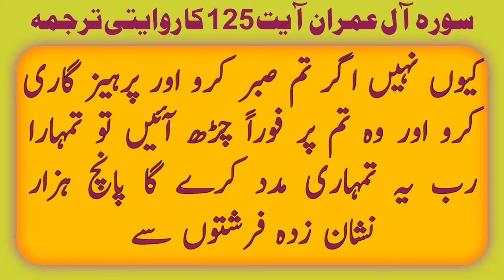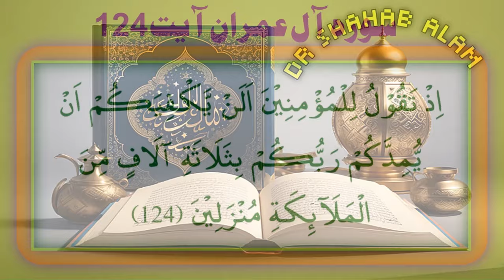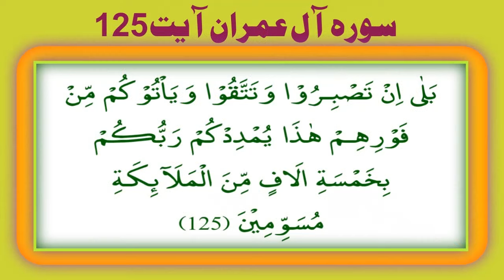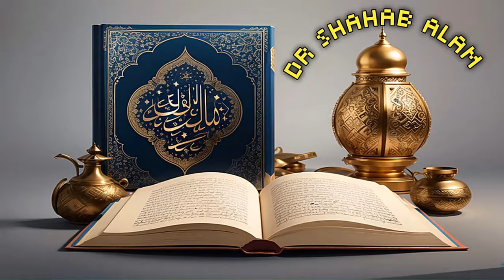JANG E BADAR (ALLAH KI MADAD 3000/5000 FARISHTO SAY?|جنگ بدر، اللہ نے مدد کی 3000 یا 5000 فرشتوں سے؟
GAZWA E BADAR, JANG E BADAR (ALLAH KI MADAD?)
KYA ALLAH NAY MOMINO KI MADAD 3000 FARISHTO SAY KI?
YA NISHAN ZDA 5000 FARISHTO SAY KI?
SURAH AAL E IMRAN AYAT 123,124,125 SAY WAZAHAT.

REGARDS